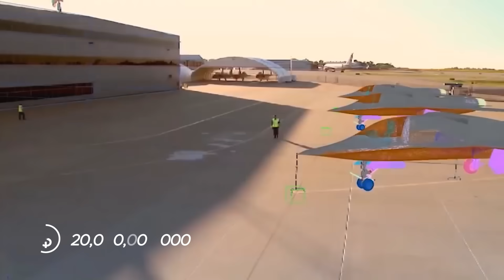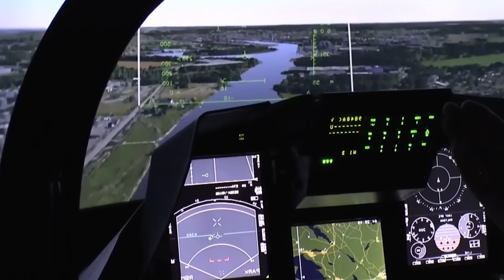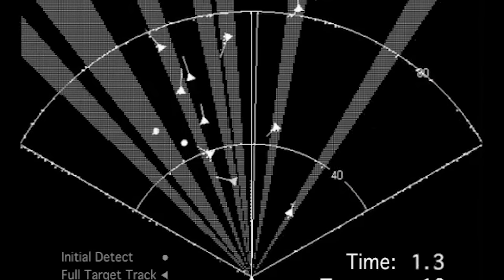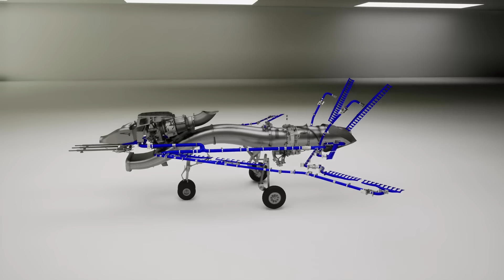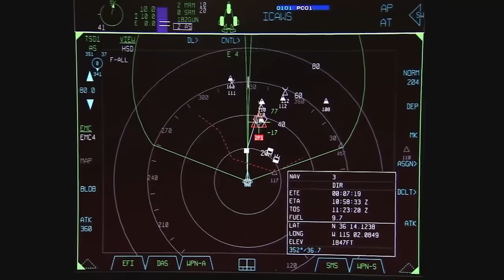Finally: US Revealed Its F-47 6th Generation Strike/Fighter Jet!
This is the sixth-generation F-47 NGAD fighter. It is a $300 million large, high-performance, long-range, ultra-stealthy piece of American ingenuity and lethality — the most advanced fighter in the world. Yet, it was close to being cancelled and never seeing the light of day. But recently, Boeing has officially been chosen to build America’s next super jet. Revealed by President Trump, this sixth-generation stealth fighter F-47 is set to replace the legendary F-22 Raptor. Only 186 F-22s were built… but the Air Force wants up to 250 NGADs. The era of air dominance is about to be rewritten.